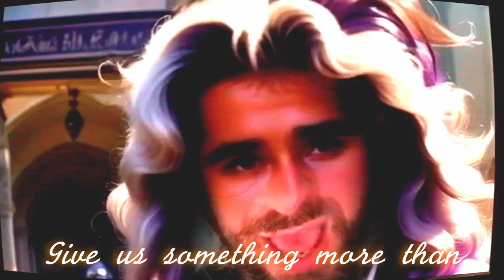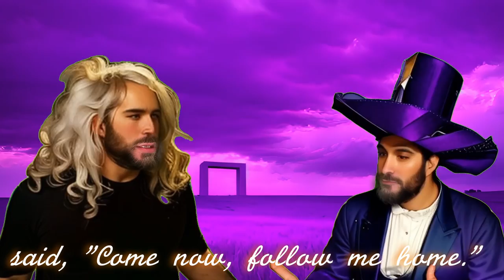Degen | Song A Day #5571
Ya'll kept asking for a $degen song and I may have gone a little overboard.

DEGEN!
DEGEN!

See what was a dream become reality
A toddler’s tiny steps into the world
What might grow if we sustain this energy
10,000 gigabrains would never know

Give us  something more than empty platitudes
WAGMI was such a catchy phrase
And not to be held hostage by some rich dude
To lift each other up and to get paid

Look now for the top hat
In perfect purple form
New ways of interacting
Are being born

I was standing on the precipice
Tired and alone
When a man in a purple top hat
Said come now follow me home
Suddenly everything was purple
And a chorus was singing this song
Standing in a circle
And I knew where I belong

Get a little degen
Give a little degen
Free to make the meaning
Any way you want to
I got degen
You got degen
Receiving is believing
And giving what you got to give!

Get a little, give a little
I got you, and you got me
I see you, we’re gonna be
All right